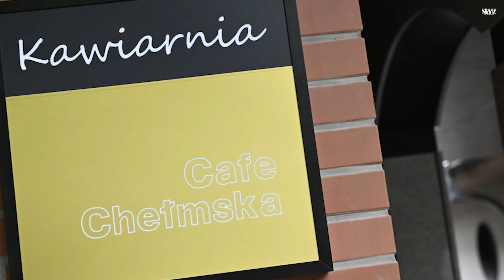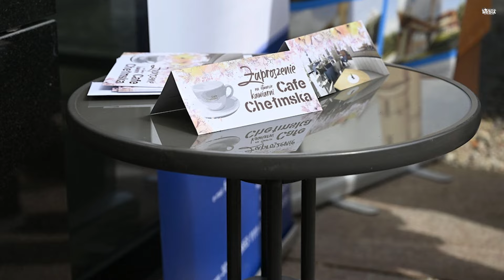Konferencja przed otwarciem kawiarni "Cafe Chełmska"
Konferencja przed otwarciem kawiarni "Cafe Chełmska" w centrum pielgrzymkowym przy klasztorze sióstr Szensztackich na górze chełmskiej w Koszalinie

A jeśli chcesz wesprzeć nas jednorazowo, to skorzystaj z linków poniżej:
Fundacja
Dobre Media Nowej Ewangelizacji
ul. Franciszkańska 1,75-247 Koszalin
SWIFT: PKOPPLPW; IBAN: PL 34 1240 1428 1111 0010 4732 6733

DZIĘKUJEMY!